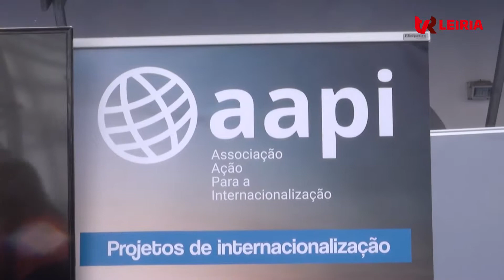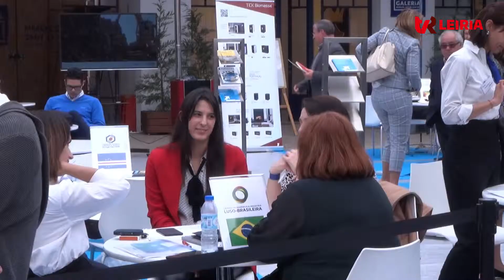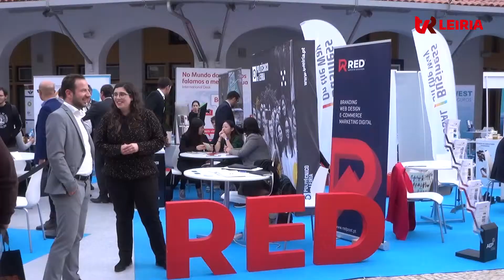LEIRIA | Centro Exportador 2019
A 3ª Edição do evento Leiria Centro Exportador teve lugar no Mercado de Sant’Ana - Centro Cultural Leiria, no Município de Leiria com 18 oradores, 22 expositores e 22 câmaras de comércio de todo mundo!
Uma boa oportunidade para criar e aprofundar sinergias para os negócios!